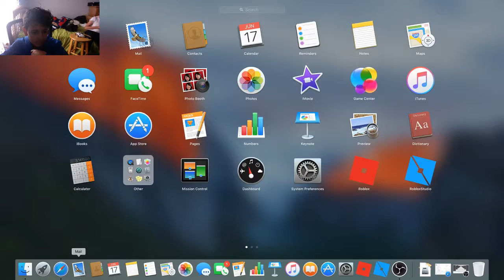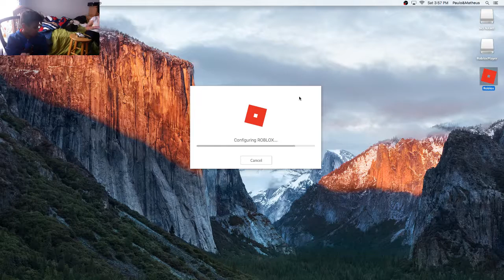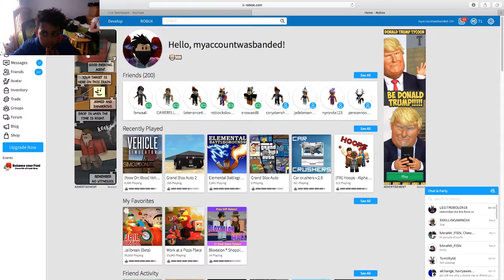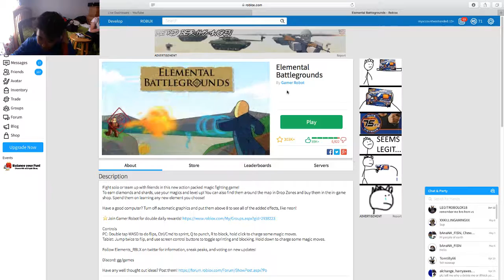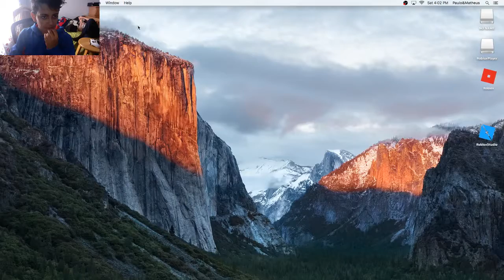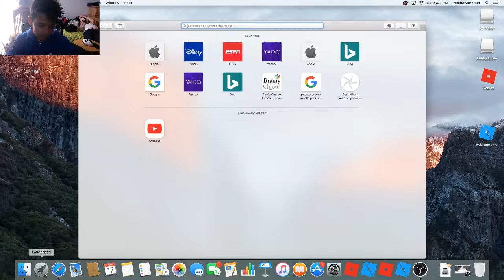Matheus Costa Live Stream Roblox